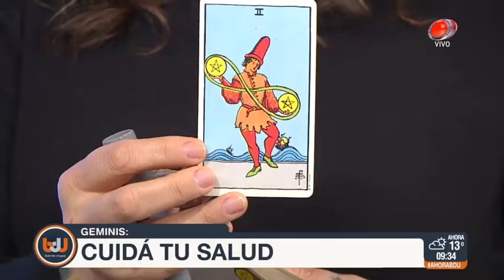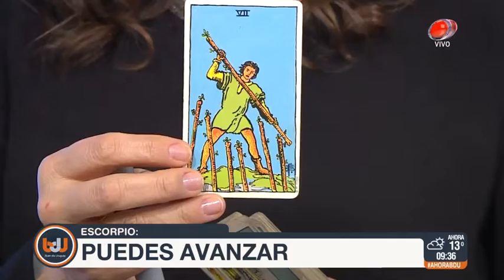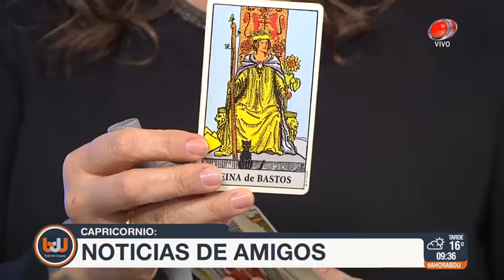Buen día Uruguay - Horóscopo 13 de Setiembre de 2018